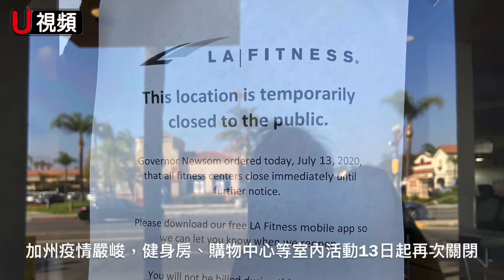不怕禁令！ 器材搬外面 健身房照樣營業